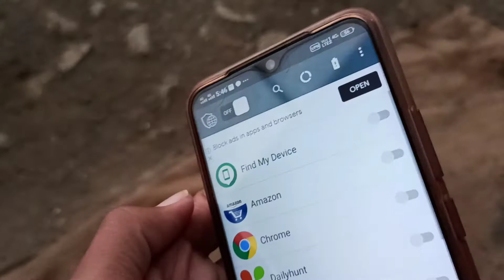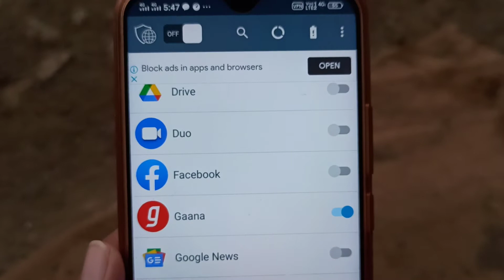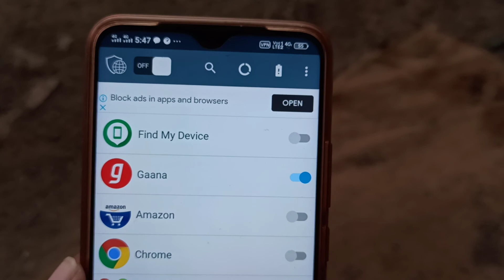पूरा दिन रात इंटरनेट चलाओ डाटा पैक मरते दम तक खत्म नहीं होगा | इंटरनेट Special trick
hey guys,
 I explain this video What to do if the internet does not run all day, I will tell the AC settings in today's video that will make your internet work all day, Whatever your sim is, your internet will run day and night, What is the region of internet data depletion, What to do if Internet data runs out quickly, How to run internet pack all day long, Why does the internet pack end so soon, How to save mobile data, You will like this video is unlimited

Queries Solved:-
1) data saver app
2) 3 setting to save mobile data
3) extend jio data unlimited
4) jio data booster free
5) Internet Blocker App
6) reduce data usage
7) How To Use 1.5 GB Full Day
8) how to extend jio data
9) Jio Internet Problem Solve
10 Data Decrease Problem